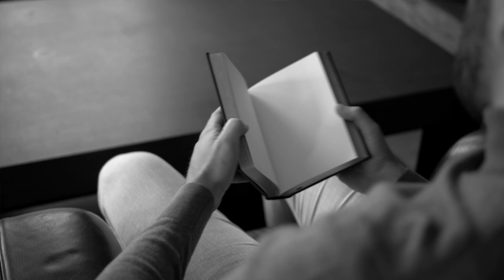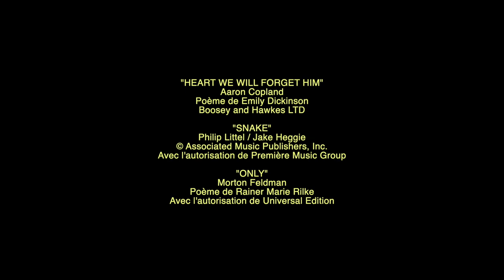Palimpsest - Meeting of Art Song & Jazz | Fuoco Jazz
David Stern - Direction musicale
Talia Stern - Conception et réalisation vidéo

Axelle Fanyo - soprano
Sophia Stern - mezzo-soprano
Benoît Rameau - ténor
Thomas Lavoine - piano
Phelan Burgoyne - batterie

American Art Songs

Toothbrush Time - William Bolcom
Sophia Stern

Songs My Mother Taught Me - Charles Ives
Benoît Rameau

Vocalise - Andre Previn
Axelle Fanyo, Sophia Stern

The Monk and His Cat - Samuel Barber
Benoît Rameau

Heart We Will Forget Him - Aaron Copland
Sophia Stern

Eve-Song: Snake - Jake Heggie
Axelle Fanyo

Only - Morton Feldman
Axelle Fanyo, Sophia Stern, Benoît Rameau

Avec le soutien de l'Ambassade des Etats-Unis d'Amérique en France